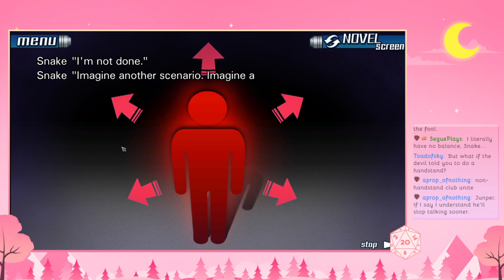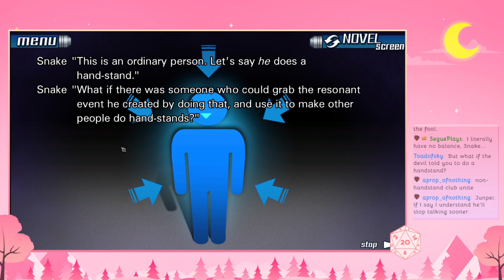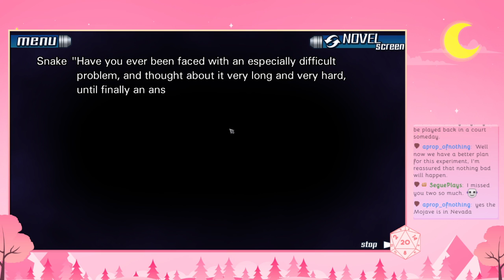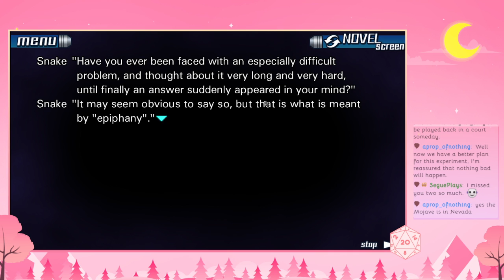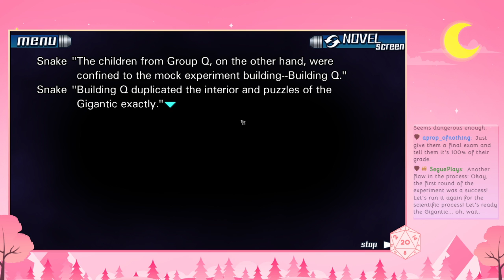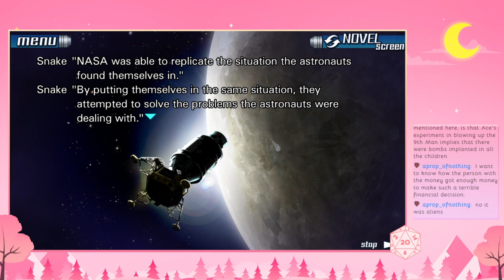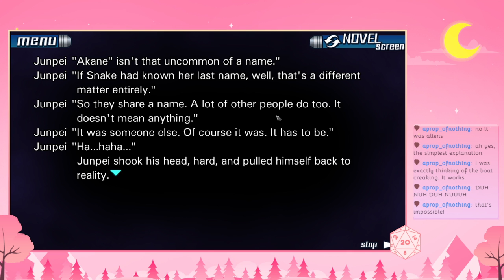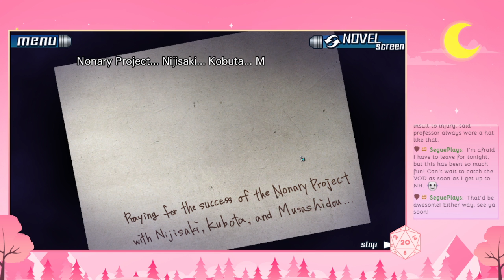08-12-24 ~ 9 Hours, 9 Persons, 9 Doors ~